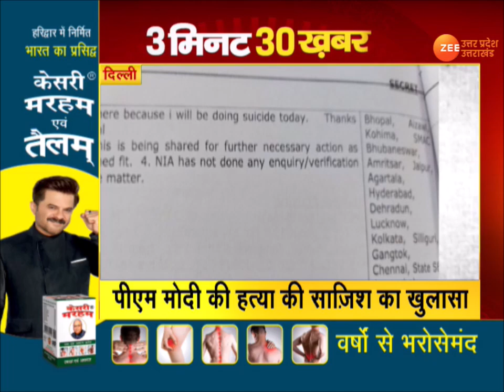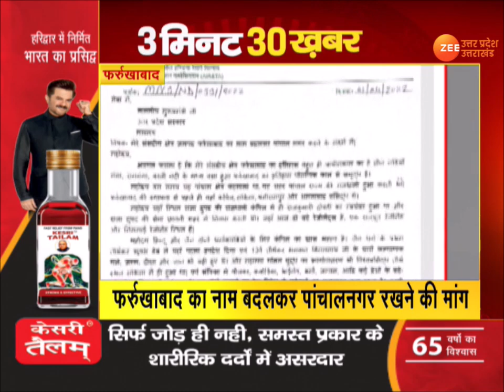3 Minute SuperFast खबरें | UP Latest News in Hindi | CM Yogi | PM Modi | Uttar Pradesh Election 2022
3 Minute SuperFast खबरें | UP Latest News in Hindi | CM Yogi | PM Modi | Uttar Pradesh Election 2022